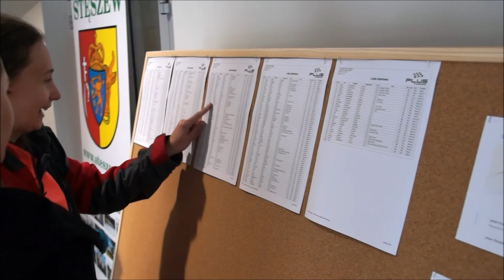STĘSZEWSKI BIEG PRZEŁAJOWY - 17.06.2017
Crossowy bieg na 10 km prowadzący w 95% po leśnych ścieżkach, polnych duktach i drogach nieutwardzonych Wielkopolskiego Parku Narodowego. W tym roku dodatkową atrakcją była duża ilość błota na trasie :)

Zapraszamy już za rok na VIII edycję Stęszewskiego Biegu Przełajowego